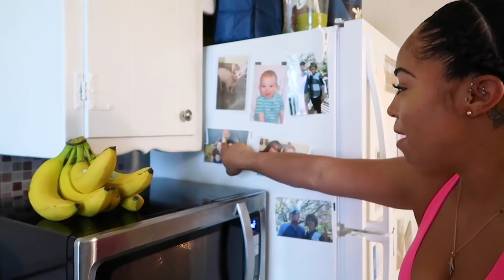MY FAVORITE QUICK HEALTHY MEAL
Just wanted to share with you guys my favorite quick healthy meal.  It only takes 10 minutes to make and I got everything from Trader Joe. You know I had to keep it organic.